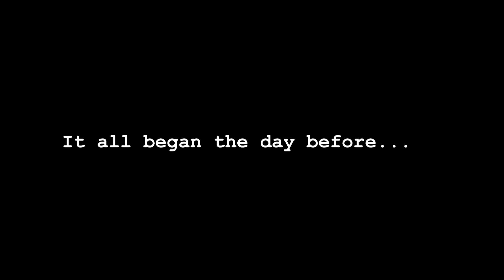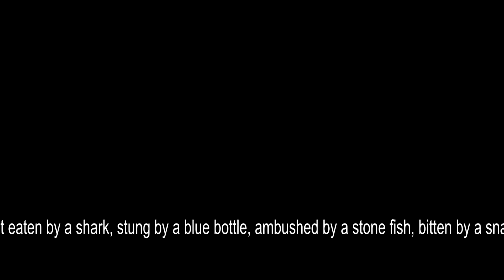Fraser Island Trip 2010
Stayed on Fraser 20th - 22nd April, 2010 with Andrew & Lise.